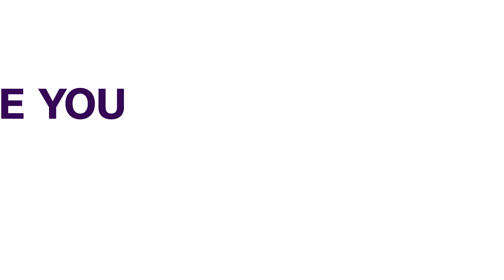Rivers: Three Die In Fresh Tanker Explosion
A tragic tanker explosion in Port Harcourt, Rivers State has claimed at least three lives. The incident occurred on Tuesday morning in the Obiri-Ikwerre area of Obio/Akpor LGA. A truck carrying gas cylinders overturned and burst into flames on the Obiri-Ikwerre interchange. When the fire started, three of the cylinders exploded, causing panic and intensifying the blaze. Residents of nearby Rumuosi and Ozuoba were startled by the loud sounds, which many mistook for dynamite or other explosives. The tanker believed to be transporting numerous Liquefied Natural Gas (LNG) cylinders, overturned and exploded as it tried to navigate the roundabout on the East-West Road.